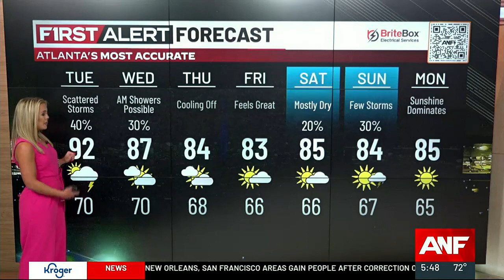Tuesday's Forecast for metro Atlanta and North Georgia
Expect a hot and humid afternoon with scattered storms. We will gradually cool through the rest of the work week.